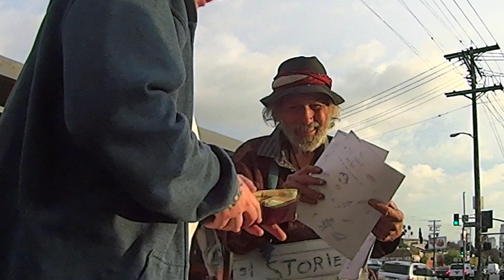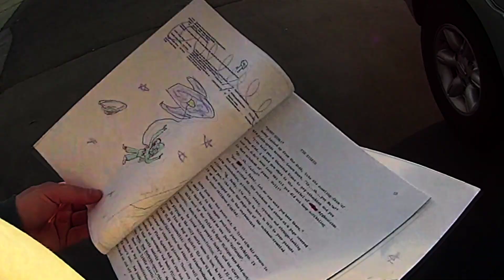MOVING TO LORRAINES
OFFICIAL video for the song Moving to Lorraines by Steve Ryburn and The Biggums of Dallas Texas.